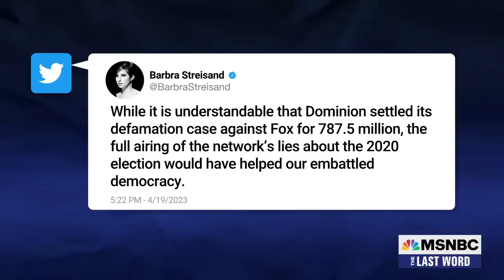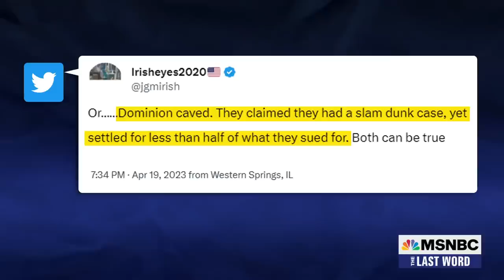Lawrence: Rupert Murdoch’s ‘stupidity’ gave Dominion a huge win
MSNBC's Lawrence O'Donnell breaks down exactly why Fox's landmark $787.5 million settlement with Dominion Voting Systems was a victory for Dominion and democracy, and a massive loss for Fox, amid complaints that a trial would've better served public interest.